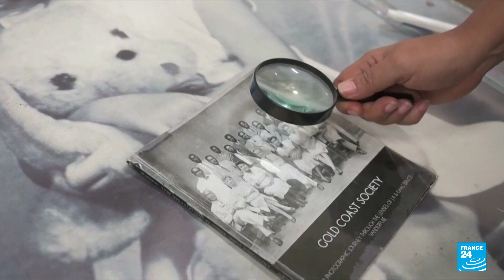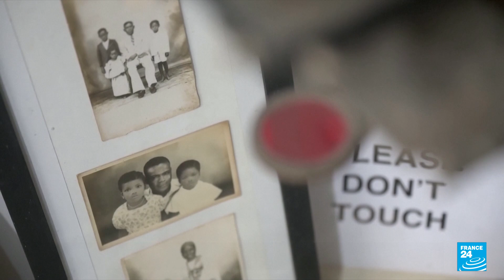Century-old family photo studio preserves Ghana's history in black and white • FRANCE 24 English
A generation before the Gold Coast became Ghana, local photographer J.K. Bruce-Vanderpuije opened a small studio in the then-colonial capital Accra, where his family would become the de facto visual historians of a nation that had not yet been born.